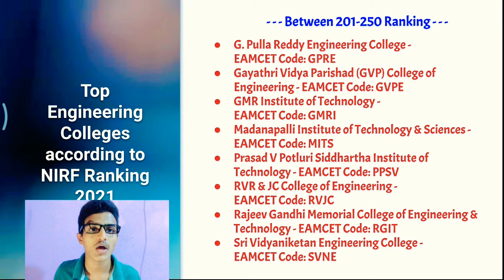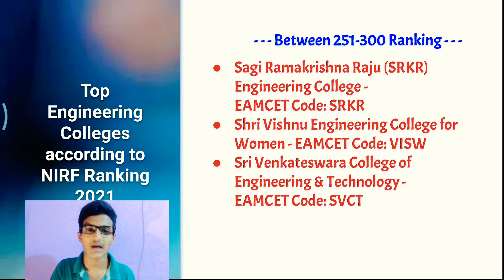Top Engineering Colleges | Based on NIRF Ranking 2021 | AP EAPCET 2021 | Hruthik Ram | Support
ALL THE BEST Guys for Your Bright FUTRE !

Urs Truly,
from KMEC

Please Like👍 this Video👆👆 for Boosting us to make some more videos.

Landed for the 1st time?

Do share this valuable Video among your classmates⏩⏩

Comment your Opinion in the Chat Box.